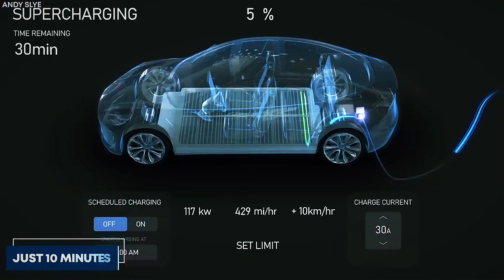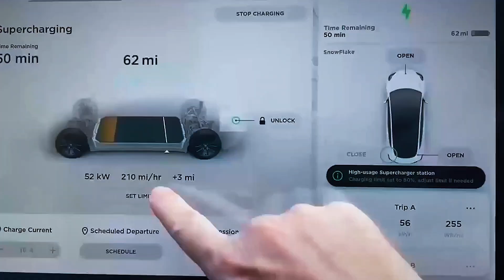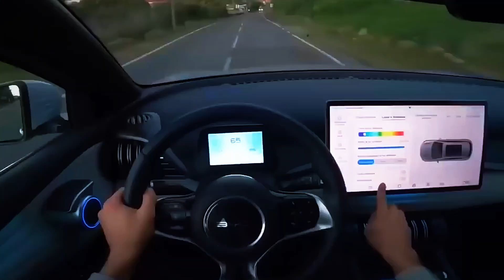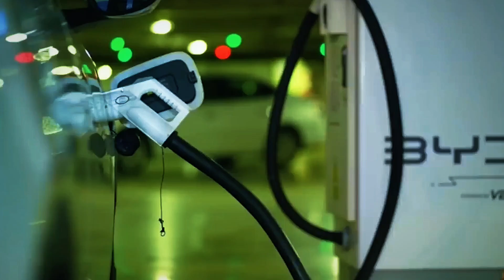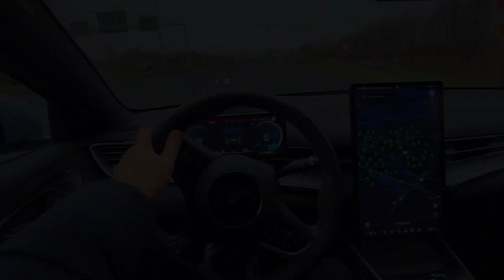BYD CEO Announces New All solid state batteries with 10 Minutes Charging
Discover the future of electric vehicles with BYD's groundbreaking announcement! In this video, we dive into the latest news from BYD’s CEO, Wang Chuanfu, unveiling their revolutionary all-solid-state batteries set to launch in 2027. These next-gen batteries promise ultra-fast 10-minute charging, longer lifespan, and enhanced safety, making EVs more practical and eco-friendly than ever. Learn how BYD’s sulfide-based solid-state technology could redefine the EV industry, outpacing competitors like Tesla and CATL. We’ll explore the key features, potential impact on the global market, and what this means for EV enthusiasts. Don’t miss out on this game-changing update in electric vehicle technology! 🚗⚡️

🔋 Key Highlights:

BYD’s all-solid-state batteries to debut in luxury models (Denza, Yangwang) by 2027.

Ultra-fast charging: 10 minutes for significant range, rivaling gas refueling.

Improved safety and stability with sulfide electrolytes.

Mass production planned for 2030, set to transform the EV market.

📌 Follow us for the latest in electric vehicles and green energy!